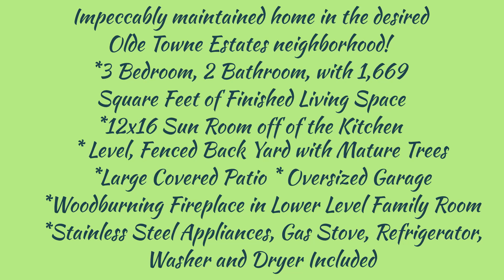SOLD!!/ 2824 Olde Gloucester Drive, St. Charles, MO 63301/ The Boehmer Team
2824 Olde Gloucester Drive, St. Charles, MO 63301/ Impeccably maintained home in the desirable Olde Towne Estates neighborhood.  This 3 bedroom, 2 bathroom home offers 1,669 square feet of finished living space plus a 12 x 16 Sun Room overlooking the level, fenced back yard with mature trees.  There is also a large, covered patio for outdoor enjoyment.  The exterior has partial brick, vinyl siding, enclosed fascia/soffits, a storm door and a new roof (1 year old).  The garage is oversized, 24’8 wide x 22 deep, has insulated garage doors, a service door and two openers.  Features include a spacious Living Room with large front window, laminate flooring throughout the main level, Dining Room, raised panel cabinets in the Kitchen, island with seating bar, under cabinet lighting, tile backsplash, stainless steel appliances, gas stove, dishwasher, refrigerator-washer-dryer are included, white 6 panel doors, tile flooring in the baths, semi frameless shower doors in the Master Bath, lower level Family Room with woodburning fireplace and an Office.  The HVAC was replaced 2 years ago and the water heater is 3 years old.  This home sits deep in a one way in-one way out neighborhood.  Fantastic location near beautiful McNair Park and a short distance from the Library, Historic Main Street in St. Charles and the popular Streets of St. Charles Entertainment District.  So much to love!